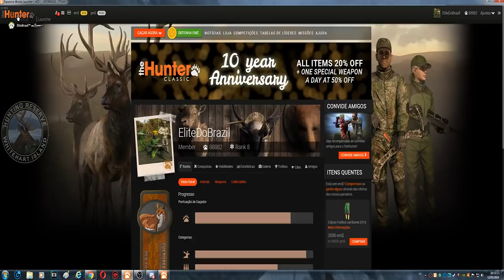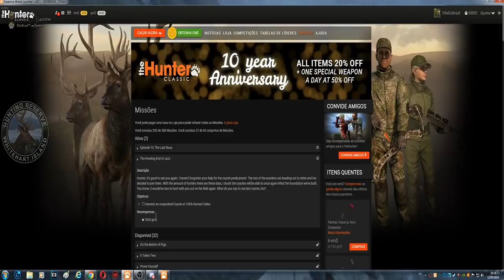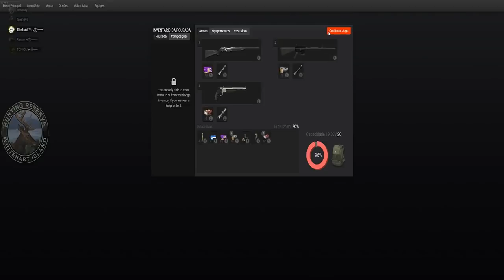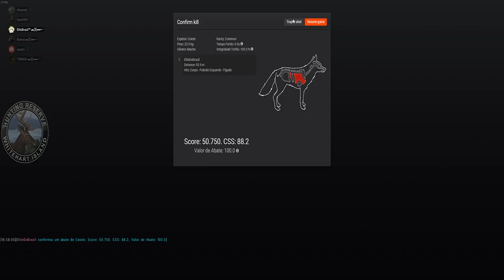TheHunter 10 ANOS MISSÃO The Howling End of Jazz 06/08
A Última Caçada Com Os Guardas

Os guardas do EHR estão finalmente se preparando para se aposentar e deixar o EHR nas mãos dos caçadores. Antes que isso aconteça, todos eles pediram para ir em uma última caçada com seu caçador favorito.
NOTA: O término deste pacote de missões recompensará o rifle de ação Bolt Action de 243 "10 anos" e três Torres de Caça Implantáveis ​​(Bare Wood).

O Fim Uivante do Jazz

Descrição

Hunter, é bom te ver de novo. Eu não esqueci sua ajuda para a situação do coiote. O resto dos guardas vai se aposentar e eu decidi me juntar a eles.
Com a quantidade de caçadores que existem hoje em dia, duvido que os coiotes possam mais uma vez infestar a fundação que construímos. Você sabe, seria legal caçar com você em campo novamente. O que você diz a um último coiote, hm?

Objetivos

- Abater um Coiote não Assustado com 100% do Valor da Colheita.